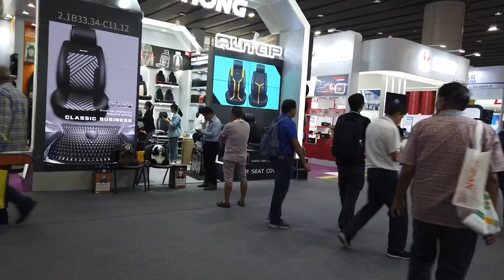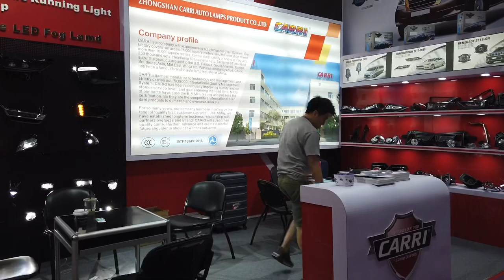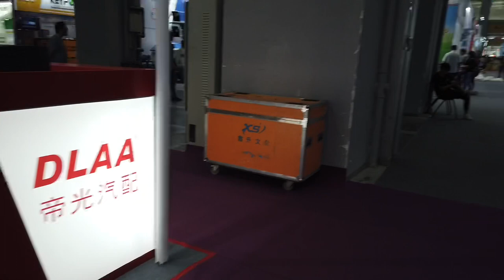Canton Fair October 2019 Phase 1 Hall 2.1 Car Accessories -Walk Around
asneverseenb4 takes you around hall 2.1 of cantonfair where you can see replacement parts and decoration items for your car.

guangzhou is hub of car accessories market and there is a big wholesale market wherein you can buy small quantity and mix and match to fill up a container.

We can help you to source these wonderful products and export it directly to your country.